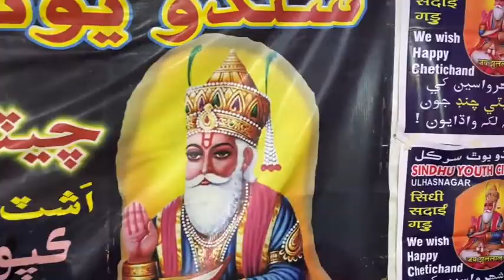'JEKI HUJAYEE KARE CHHAD, HIK YAAR JE HAWALE' presented by Raju Hargunani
Prayer by Music Secretary Raju Hargunani, SINDHU YOUTH CIRCLE, on the eve of CHETI CHAND on 13/04/2021.